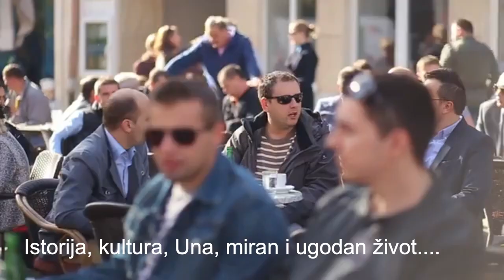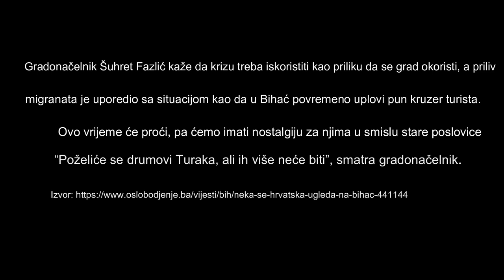Kapetan Kruzera Šuhret Fazlić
Kako se Bihać od mirnog i ugodnog grada lošim odlukama vlasti pretvorio u noćnu moru za građane